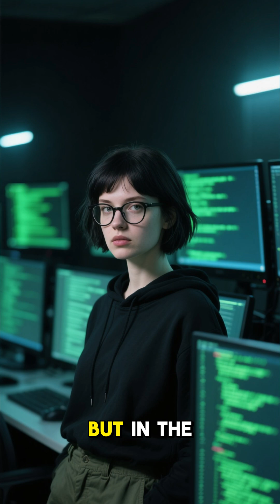🤖🔥The AI War 2045 Humans vs Machines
🔥 Dive into the world of AI-powered war simulations, military strategies, and future battle predictions!
Each video on WarVision brings you closer to the action — from epic global conflicts 🌐 to historic replays 🏰 and AI-generated future wars 🤖.

💣 In Every Video You’ll See:
🚀 Realistic “What If” war scenarios between nations (🇺🇸 vs 🇨🇳, 🇷🇺 vs 🇪🇺, 🇻🇳 vs 🇹🇭...)
🎮 Advanced military simulations using modern war games & AI systems
📊 Tactical breakdowns, power comparisons, and AI outcomes
🔥 Cinematic visuals, dramatic narration, and strategic storytelling

🎯 Our Mission:
To create educational yet thrilling simulations that show how nations fight, plan, and survive — powered by technology, not politics ⚙️.

💬 Join the Command Center:
💡 Comment your war ideas – AI might simulate your scenario next!